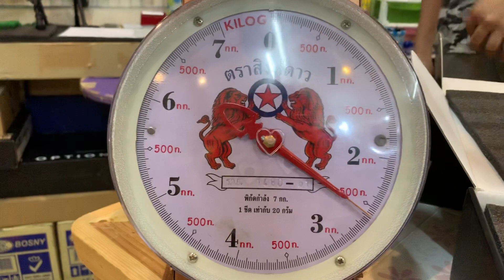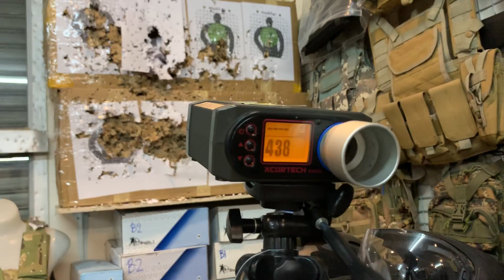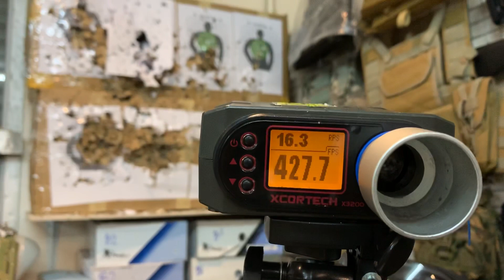E&C821Gen2 V.2019ใหม่แกะกล่องพร้อมทดสอบขนาดนำ้หนักความยาวความแรงใหม่จากโรงงาน